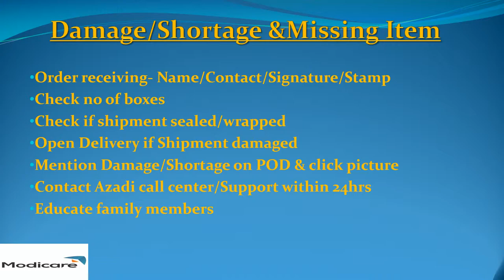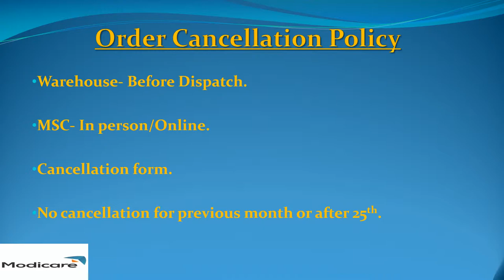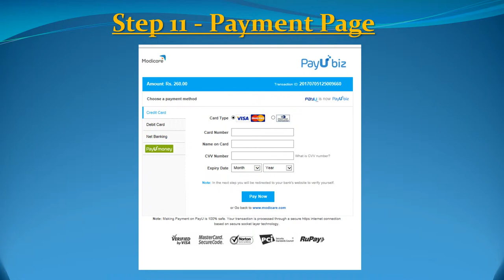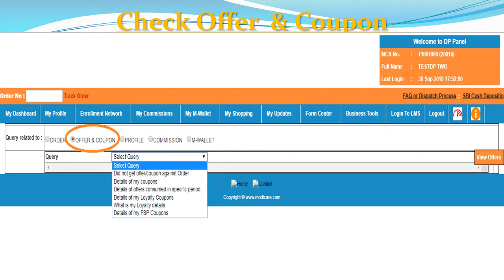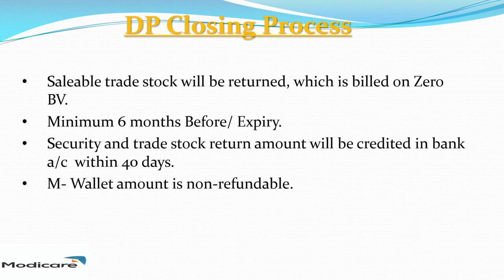Modicare Distribution Point - Policies & Procedures